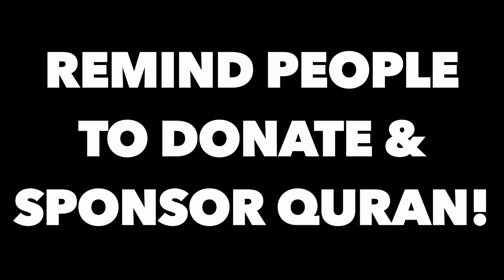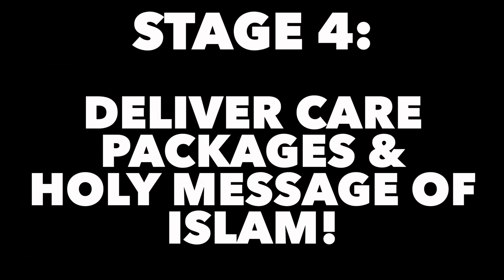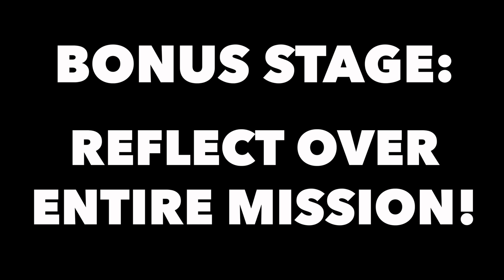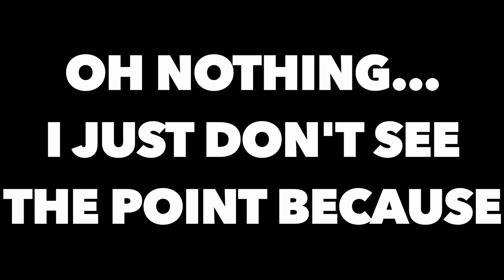QURAN CORONAVIRUS SOCIAL EXPERIMENT!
Hope you guys enjoyed this Quran Social Experiment!

Help me give out 20K Qurans before Ramadan!